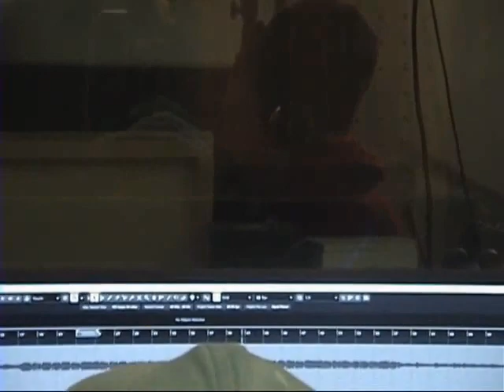MOUNDS, KNLLS (FEAT. KIM OKI)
MAALIB & WRKMS, KIM OKI, BLUE RED SOUND CLUB